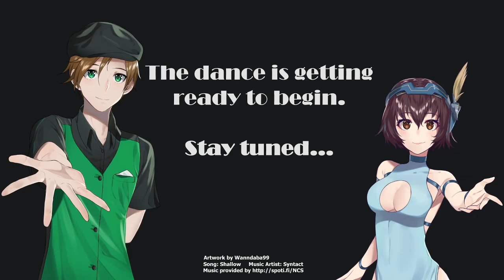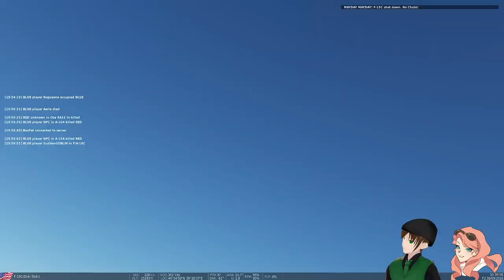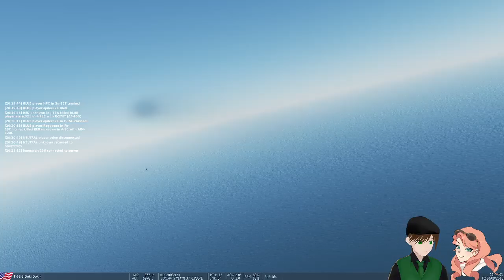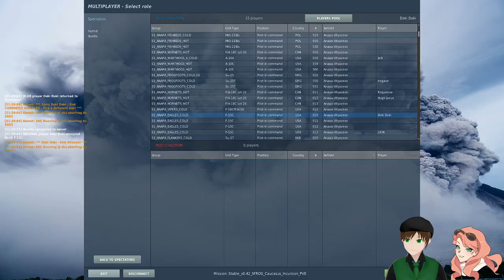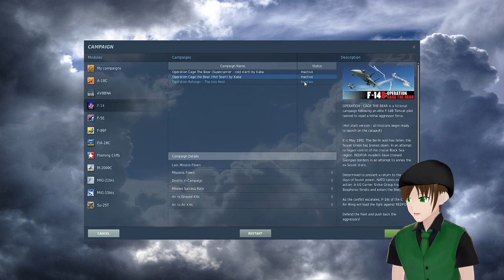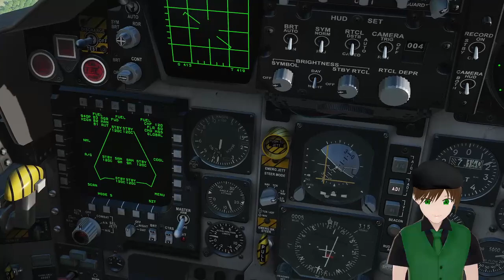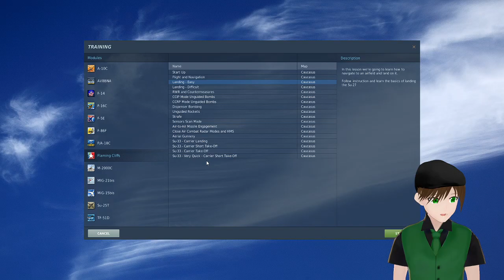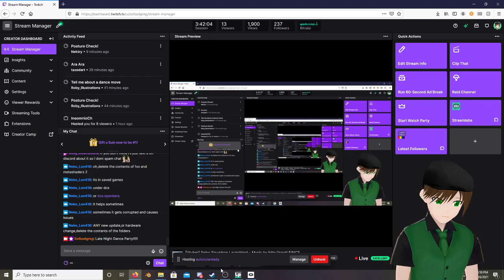DCS World - Part 1 - Seiso Squadron Launching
My Twitch let's play stream of DCS World's online multiplayer with fellow VTuber/Aviator Aerie!

Song - Shallow
Artist - Syntact